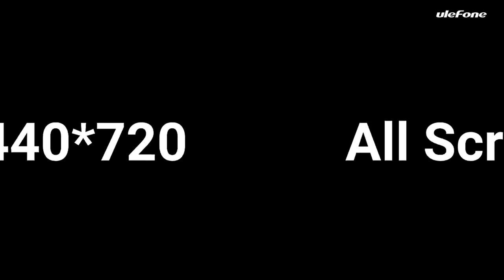Ulefone Armor X5 - 100$ Super Budget 4G Rugged Phone 2020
Ulefone Armor X5 MT6763 Octa-core ip68 Rugged Waterproof Smartphone Android 9.0 Cell Phone 3GB 32GB NFC 4G LTE Mobile Phone.
Uelfone ARMOR X5  -
OS: Stock Android 9.0
CPU:  MT6763 2.0 GHz
Resolution: IP68 IP69K MIL-STD-810G
Display: 5.5" 18:9  HD+
WIFI: 802.11 a/ac/b/g/n（2.4G+5G）
Bluetooth： Bluetooth® 5.0
RAM+ROM: 3GB+32GB
Rear camera:  13MP+2MP
Battery: 5000mAh
Feature: G-sensor、P-sensor、L-sensor、E-compass NFC

Review - 1
"Very good phone, phone has more features than the description"

Review - 2
"fantastic product great gift nicely working in smooth mode"

Review - 3
"Product is good, arrived on time, and quality wise phone is also good, only the thing is, "we can not use 2 sim and memory card together, we can use 2 sim card or 1 sim / 1 memory card. Camera quality is good, Decent phone, working in India fine, Overall I am satisfied with the phone quality / looking and featur"

Please check more review